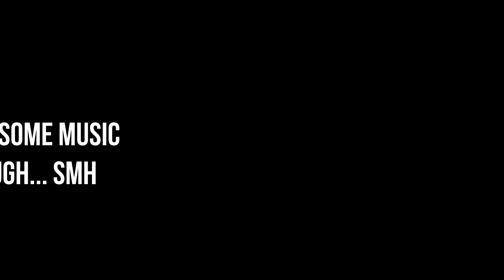Golden Gallina Big Win - (iSoftBet)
Trying out iSoftBet's new slot today Golden Gallina, its basically just a re make of their popular slot Euphoria with a new theme. Sorry about the sound recorded on mute lol, but added in some music. Anyways awesome slot and huge potential.

Links found in my videos provide NO gambling functionality.

If you enjoy the videos let me know by hitting that thumbs up 👍 ty.

18+ Gamble Responsibly. Gambling can be highly addictive, it should not be thought of as a way to make money. Gambling should be thought of as entertainment, like buying a ticket to a concert or sports game. The more you gamble the more you will lose over time, the house always has the best odds so never second guess that. Jackpots and big wins can happen and be life changing, major losses can also happen and be life ruining. If at any time you feel like you have become addicted and need help please visit (be gamble aware) they are there to help.